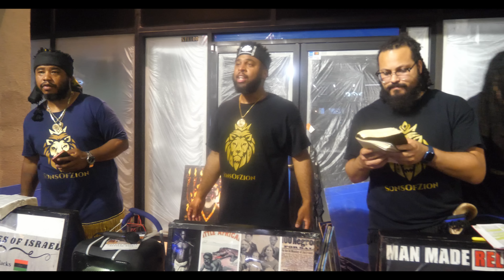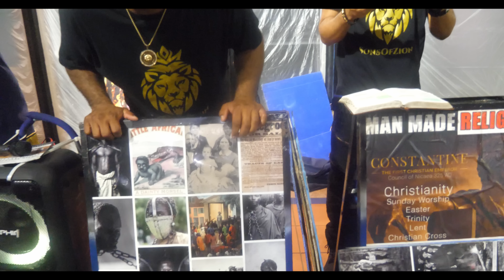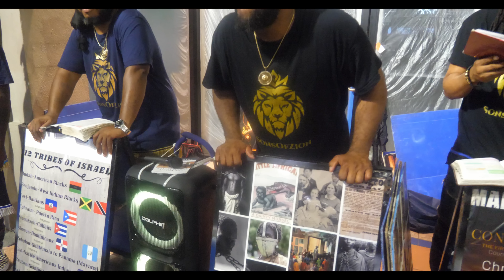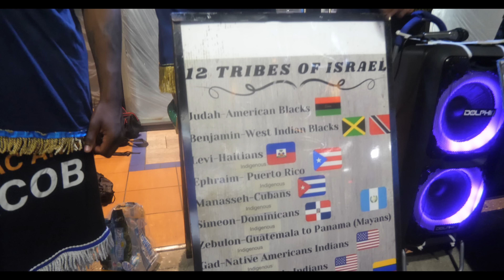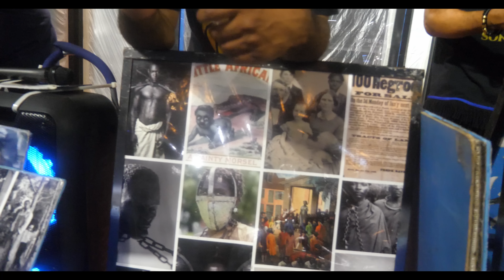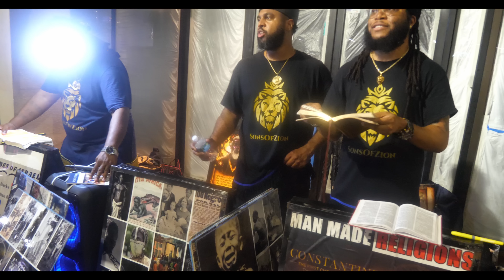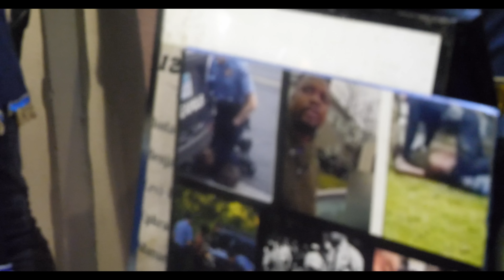Brother breaks down in tears as he begins to understand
Camp location: Lake Eola Park Orlando, Fl. Saturday 430pm